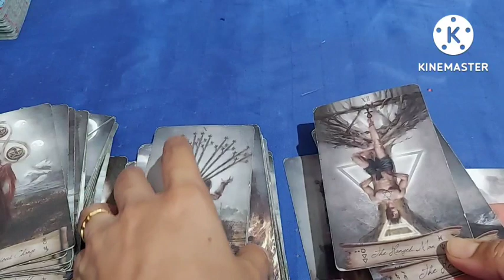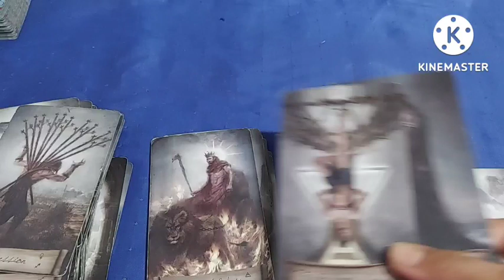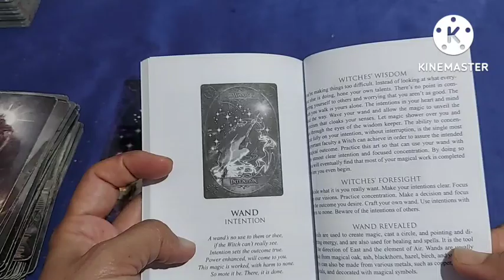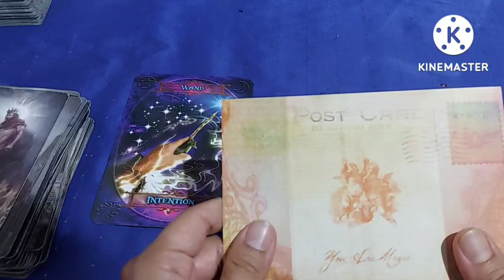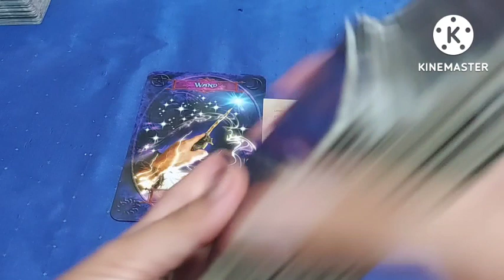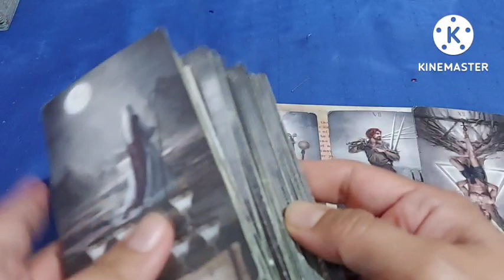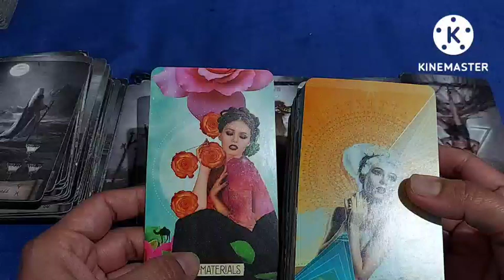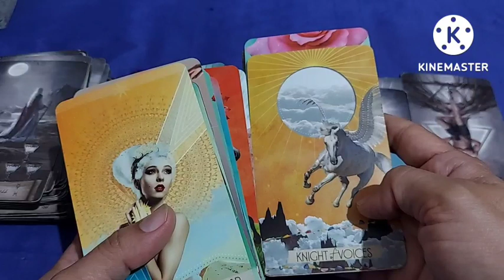HE IS ASKING SET UR INTENTION N SWIRL UR MAGIC WANDअपना इरादा पक्का करके जादू की छड़ी घुमाओ आज पक्का